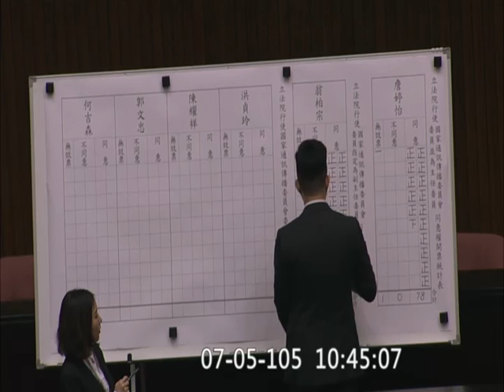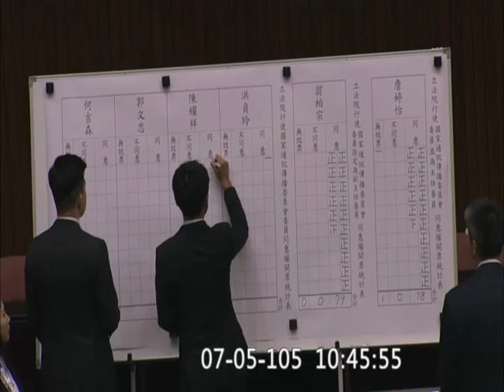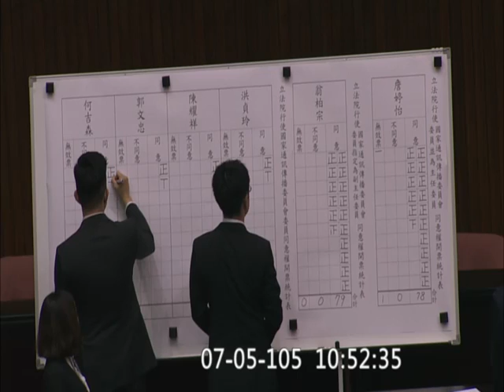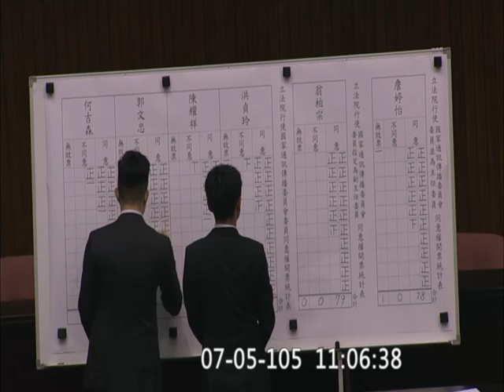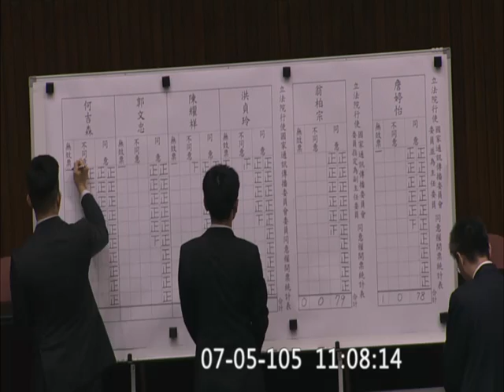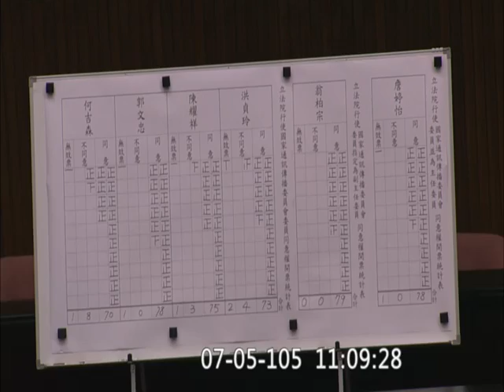20160705 院會 行使 NCC 人事同意權 組織犯罪防制條例 總統職務交接條例 遠洋漁業條例 【立法院演哪齣？】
國家通訊傳播委員會 漁業法